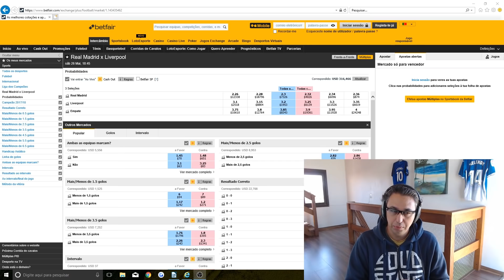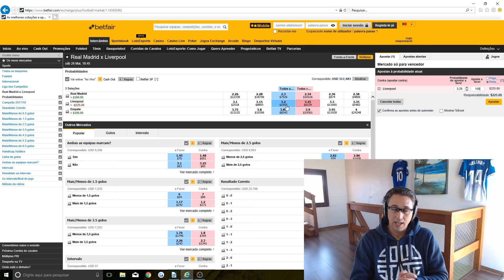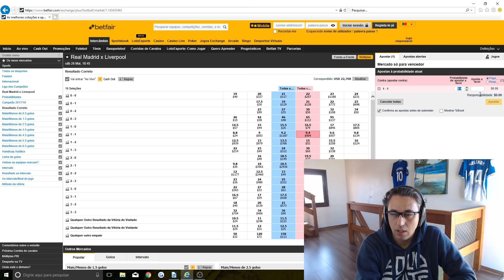O que é LAY no Trade Esportivo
O que é o lay no trade esportivo. Muitas pessoas tem esta duvida e isto é a primeira dificuldade que temos quando chegamos neste meio do trade esportivo, entender e assimilar o que é o como funciona o lay no meio do trade esportivo.

🎬 Está querendo aprender mais sobre Trade Esportivo ou não sabe o que é Trader Esportivo?

Desenvolvi um aplicativo que vai te ensinar o passo-a-passo sobre o trade esportivo. São 7 módulos com assuntos desde o iniciante até o avançado que irão te ajudar muito no teu desenvolvimento como trader esportivo